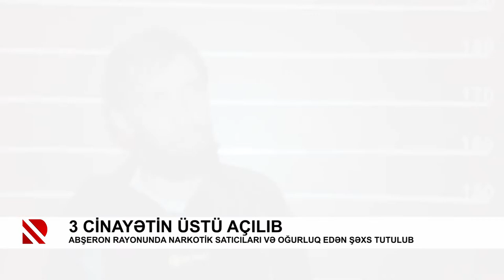3 cinayətin üstü açılıb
Abşeron rayonunda narkotik satıcıları və oğurluq edən şəxs tutulub